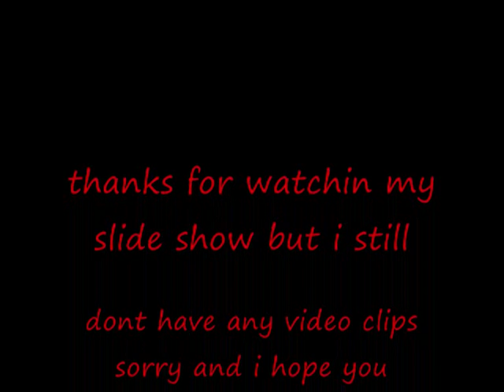vk tribute to all VK fans.wmv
enjoy p.s kaname is owned bitches